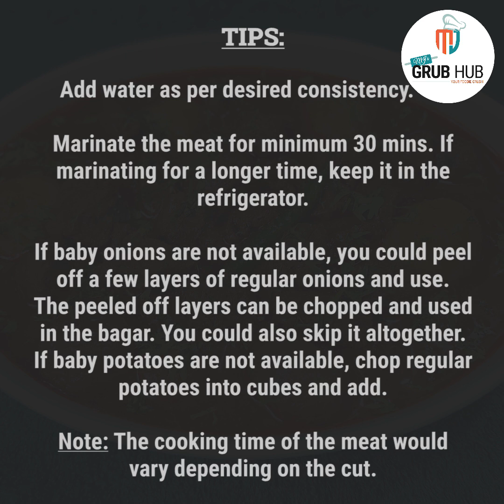Goan Red Beef Curry Recipe | How to Make Beef Curry | Easy Beef Curry with Whole Onions & Potatoes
Goan Red Beef Curry with whole baby onions & potatoes. This Curry is very easy to prepare. It is mildly spiced and goes well with steamed rice or pao.

We love the whole potatoes and onions in this curry. Do give it a try, we are sure you would love it too.

Ingredients:
500 g beef (boneless or bone-in)
1/2 tsp salt
1/2 tbsp ginger-garlic paste

For the Masala:
1/3 cup fresh grated coconut
3 Kashmiri chillies
2 Bedki chillies
4 cloves of garlic
1/2 inch ginger
12 black pepper corns
4 cloves
2 green cardamoms
1/2 inch cinnamon
1/2 tsp cumin seeds
1/2 tsp poppy seeds
1/4 tsp mustard seeds
Small ball of tamarind

3 tbsp oil
1 green chilli
1 sprig curry leaves
1 onions, finely chopped
1 tomato, finely chopped
6 baby onions
6 baby potatoes
1 tsp vinegar (optional)
2 tbsp chopped coriander leaves

If you like this recipe do share it with your family and friends.

If you tried this recipe, do share your feedback in the comments section below. You can also type in your queries below and we will be happy to assist you.
Happy Cooking! Mog Asum ❤